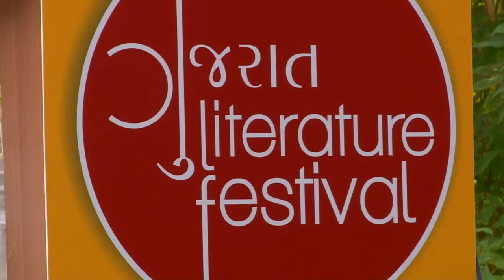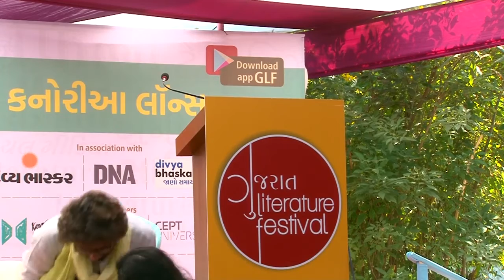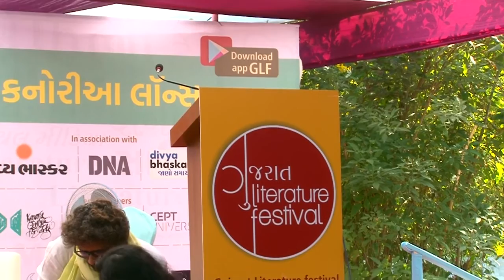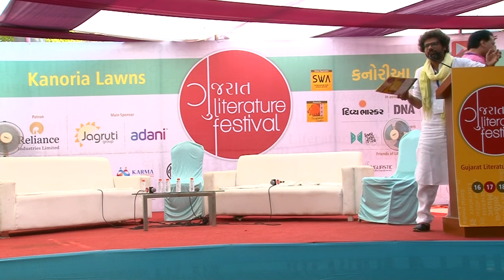Papa Hemingway's Gujarati Successor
At GLF 2016 on 18 December, with Jignesh Adhyaru, Gaurang Amin, Nilam Doshi, Hardik Yagnik.